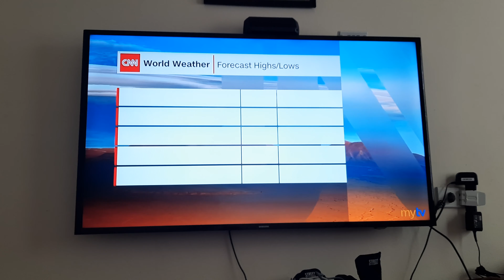CNN Weather - 18 June 2021